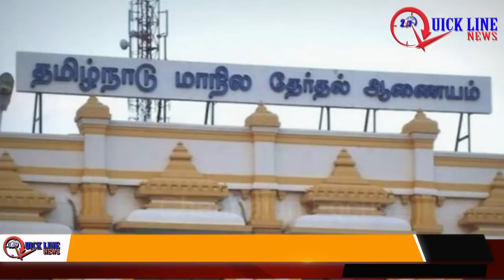LOCAL BODY ELECTION HAPPENS?? | உள்ளாட்சித் தேர்தல் நடக்குமா??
தமிழகத்தில் உள்ளாட்சித் தேர்தல் வரும் நவம்பர் மாதம் நடத்தப்படும் என அறிவிக்கப்பட்டுள்ள நிலையில் மாநில தேர்தல் ஆணையம், இதற்கான முன்னேற்பாடுகளைத் தீவிரப்படுத்திட அனைத்து மாவட்ட ஆட்சியர்களுக்கும் உத்தரவிட்டுள்ளது.